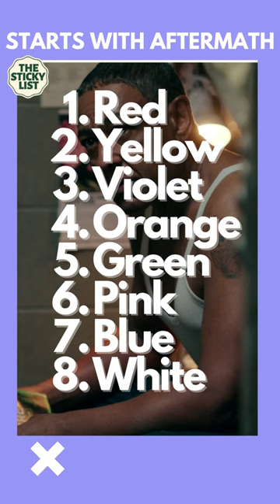Best orders to watch Netflix series Kaleidoscope.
Best orders to watch Netflix series Kaleidoscope. Traditional Order. Chronological Order. Starts with aftermath of heist order. Suspenseful order.